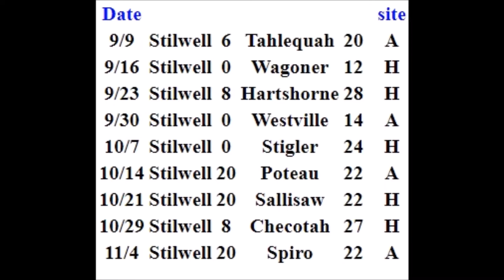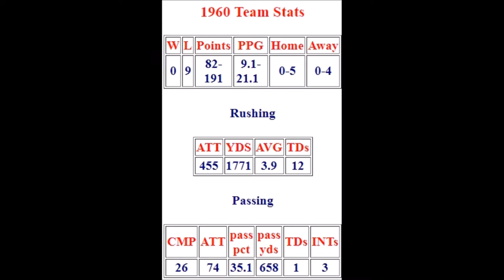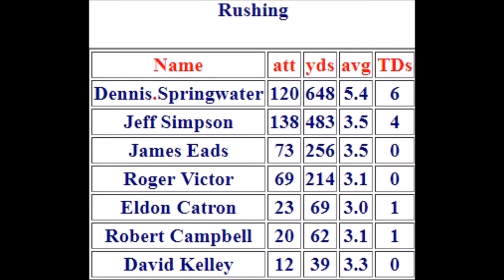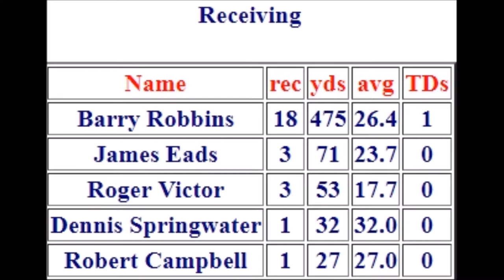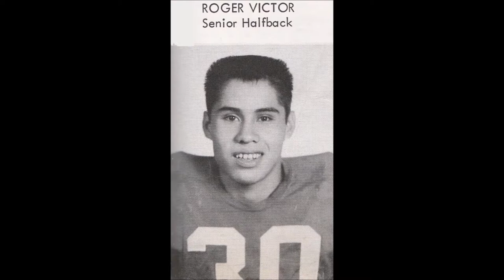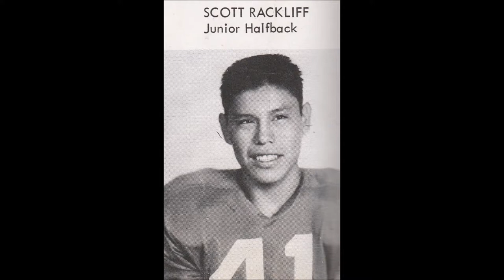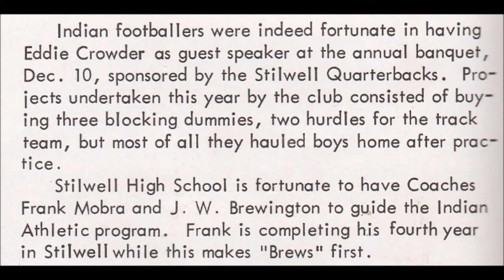Stilwell Sports Video History Book - 1960 Stilwell Football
A look at the 1960 Stilwell Indians Football team
Head Coach - Frank Mobra
Assistant Coach - J. W. Brewington
Jimmy Adair
Jackie Anderson
Marion Bayles
Everett Bean
Joe Benham
Raymond Briggs
Bill Brown
Clyde Cain
Robert Campbell
Eldon Catron
E.G. Coffee
Phillip Crittenden
Bob Dougherty
Raydean Brashear
Carl Bruner
Darrell Dowty
James Eads
Alfred England
Wayne Fletcher
Sammy Fourkiller
Leon Gowen
Donald Grigsby
Jerry Guffey
Jess Hummigbird
Byrl David Kelley
Raymond Ketcher
Jim Land
Pat McAnally
Jimmy Price
Scott Rackliff
Jim Rich
Barry Robbins
Bob Scott
Jeff Simpson
Earl Smay
Kenny Snodgrass
Dennis Springwater
David Stand
Bob Tidwell
Robert Vardeman
Roger Victor
Eddie Willis
Jackie Worsham
Robert Worsham

MANAGERS
Jackie Ogden
Harold Price